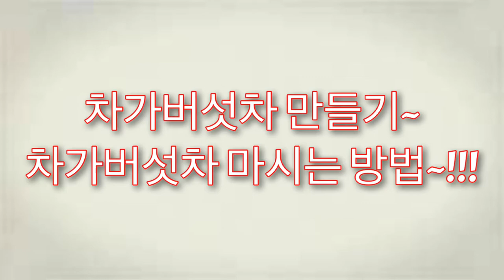차가버섯차 만들기 차가버섯 효능^^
차가버섯차만들기 차가버섯효능 캘리포니아 차가버섯차 만들기 차가버섯 효능^^

차가버섯이 이렇게 몸에 좋은지 미처 몰랐었네요.
아틀란타 자사모 회원님들이 가지고 오셔서... 만들어 주셨난데 약간 숭늉맛 비슷한게 마시기 너무 좋더라구요...

거의 만병 통치약 같은 차가버섯~!!!
효능을 알아보니.. 더더욱 애착이 가네요... ㅋㅋㅋㅋㅋ

여러분들도 차가버섯차 한번 만들어 보세요~~~

구독~!!!
좋아요~!!!